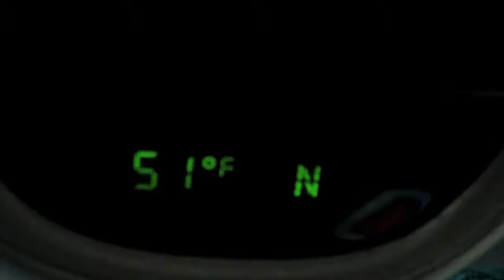Melissa Prays For Tijuana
Mino zoom Fail neighbor says I'm lazy to take my truck to get my mail go for drive errands Albertsons Almond Roca cookies Pastor Luis had 300 people on Thanksgiving Day Melissa and George Tijauana elephant made out of tree